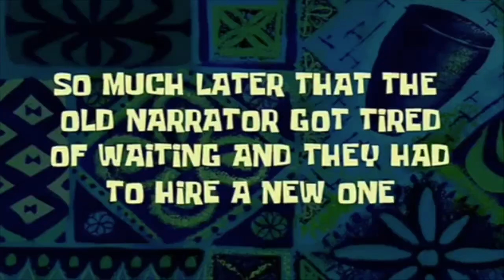FASTEST MADDEN MOBILE DRAFT CHAMPIONS!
Download War Robots 6v6 PvP game and get AWESOME Starter Pack!

Hope you enjoy the throwback madden mobile draft champs !!